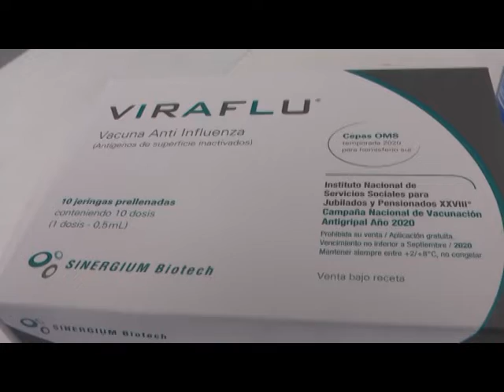ANIBAL BASCIALA VACUNACION ANTIGRIPAL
ANIBAL BASCIALA - DIR. PROMOCION DE LA SALUD LA COSTA
PROGRAMA DE VACUNACION  ANTIGRIPAL A DOMICILIO
SAN BERNARDO

EDICION:MARIANO SCARNATO
             TVC5 NOTICIAS